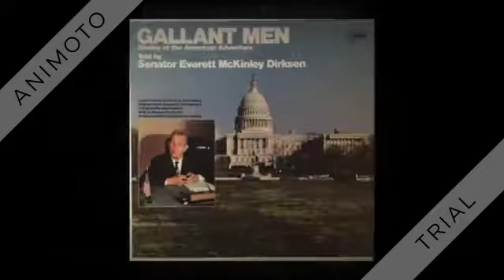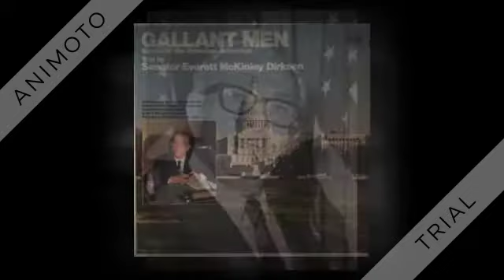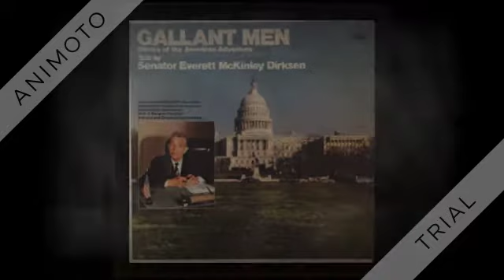Senator Everett McKinley Dirksen - Gallant Men - 1967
In the album: Gallant Men.

Gallant Men (Charles Wood-John Cacavas) by Senator Everett McKinley Dirksen, arranged & conducted by John Cacavas